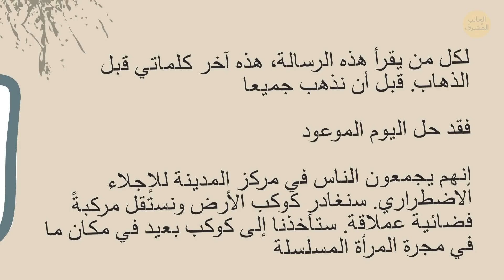كيف يبدو شكل العوالم الموازية ؟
هل تساءلت من قبل كيف يمكن أن تبدو العوالم الموازية؟ أجل، لم يتم إثبات بعد حقيقة العوالم الموازية، ولكن لماذا لا نستمتع قليلا في هذه الأثناء؟ لنتخيل أن هناك طريقة للسفر بين العوالم إن كنا نعيش فعلا في عوالم موازية. أو ربما قد طرأ خلل في المنظومة وصار السفر إلى العوالم الموازية ممكنا.

نظرية الأكوان المتعددة أو الموازية تمحي الخيط الفاصل بين الواقع العلمي والخيالي. وتثير عدة نقاشات في الساحة العلمية، مع أسماء مرموقة ومعروفة في كلتا الجهتين. هذه الفكرة بأن كل شيء حسبت أنك تعرفه؛ كوكبنا والنظام الشمسي ومجرتنا وجميع النجوم والمجرات الأخرى، فضلا عن كل شيء يمكن لتلسكوباتنا الراقية رصده؛ مجرد غيض من فيض لهذا اللغز العملاق والشائك!

😽 بالمناسبة يا رفاق، لا نعلم ما إذا كان هناك قطط في العوالم الموازية ولكن ثمة القليل من القطط المختبئة في هذا الفيديو. هل يمكنك رصد جميعها؟ 😽